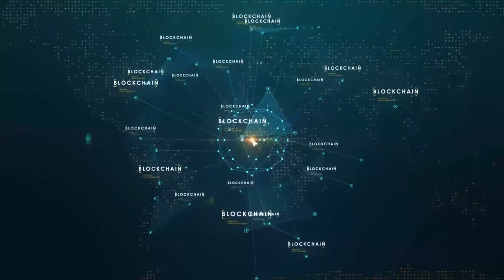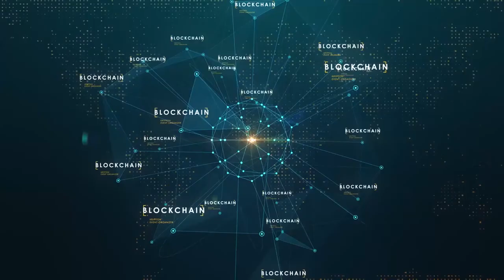ZagTrader – Invest Asia SINGAPORE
Interview with our CEO, Shihab Khalil about ZagTrader during our participation in Invest Asia Summit